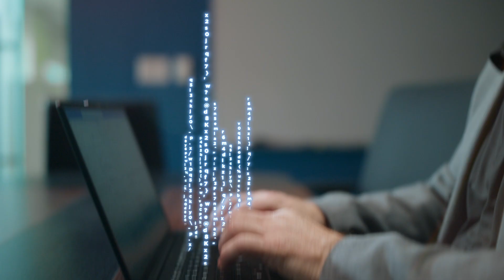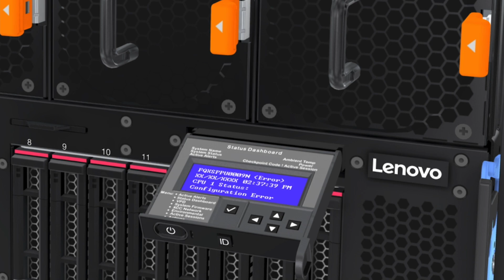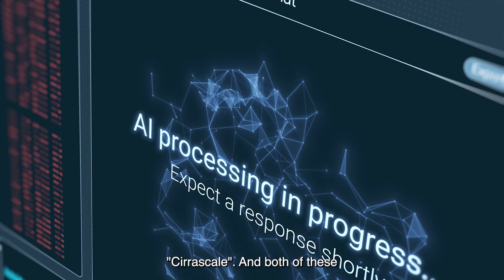Accelerating AI's Growth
To support enterprise AI innovation, Cirrascale built a brand-new GPU-as-a-service cluster using Lenovo ThinkSystem servers featuring AMD Instinct™ accelerators and AMD EPYC™ processors—cutting time-to-market.